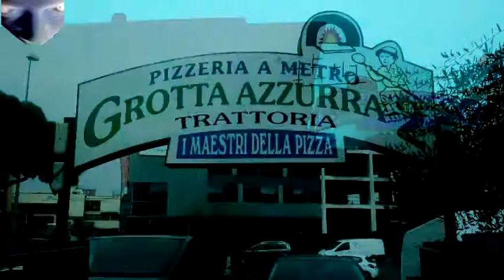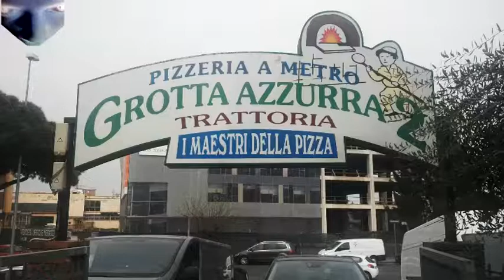GROTTA AZZURRA 2 VERONA (ITALIA)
GROTTA AZZURRA 2
Largo Perlar, 19, 37135 Verona VR, Italia
i migliori pizzeria intorno a Verona!